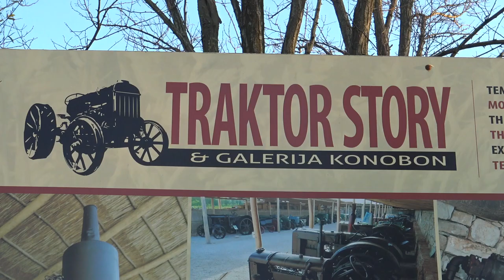Kmečki glas predstavlja: TRACTOR STORY - MUZEJ TRAKTORJEV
Hrvaška, Istra, Baredine